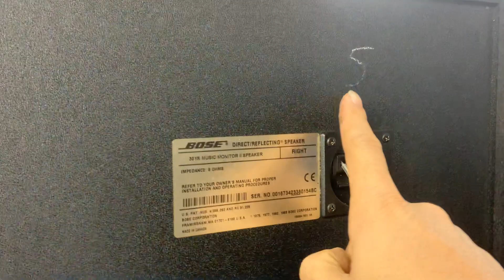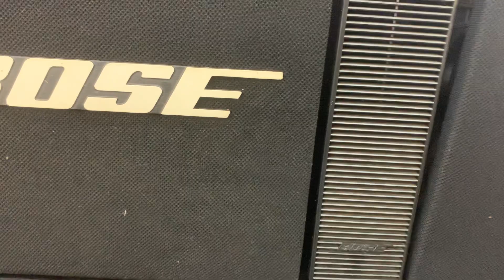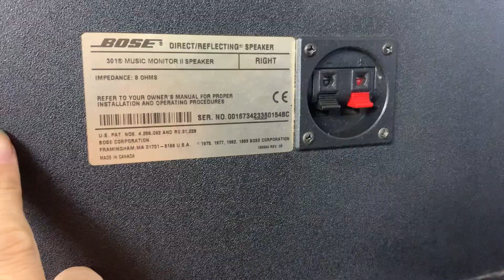LOA BOSE 301 sizi 2 bay liên tục siêu đẹp gần như mới 7,7 :0963179989